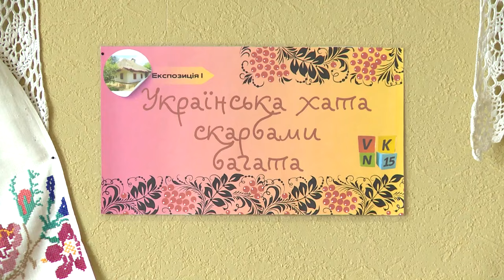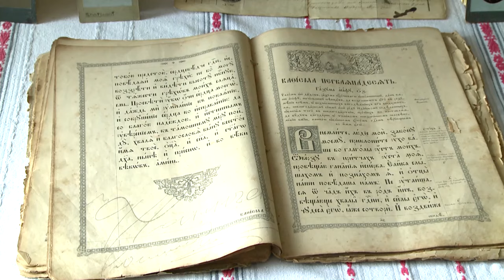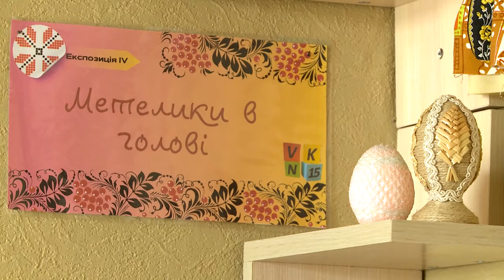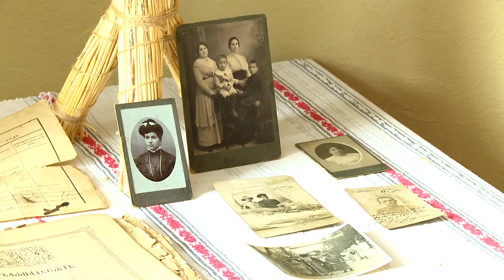У шкільному музеї оживають картини минувшини